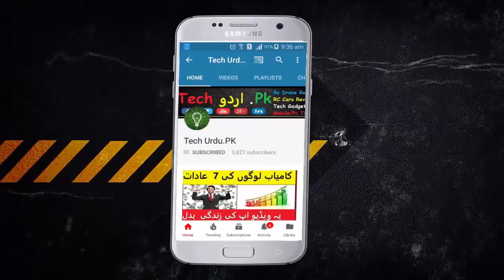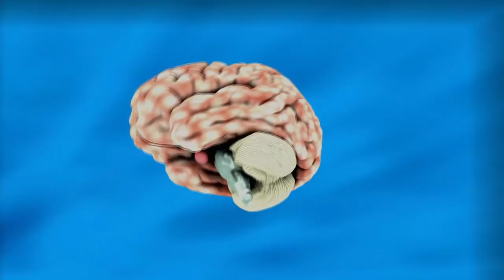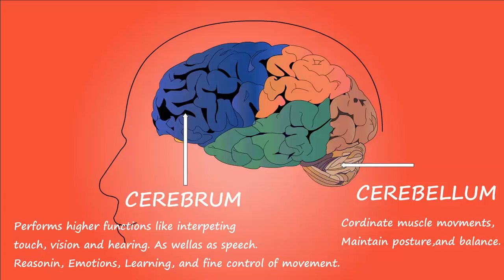10 Best Safety Car Driving Tips For Ramadan 2019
10 Best Safety Car Driving Tips For Ramadan 2019

Pakistanioo  Aoo Mery Facebook Per Gup Lagain

(Drone i use)   Yeh hai Link Dekh loo

1) Boya BY M1

2) BM 800